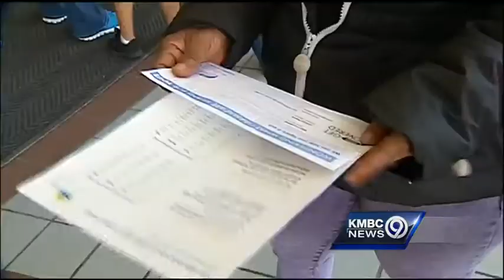Computer problems slow sign-ups on health care deadline day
Sporadic computer outages posed problems for people who tried to sign up for health care coverage under the Affordable Care Act. Monday is the deadline for many people to sign up for coverage.